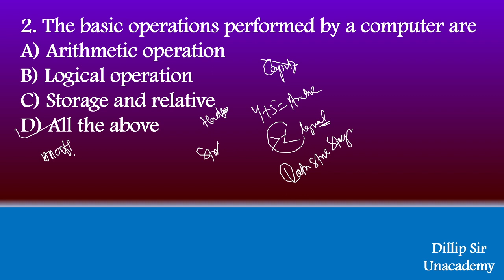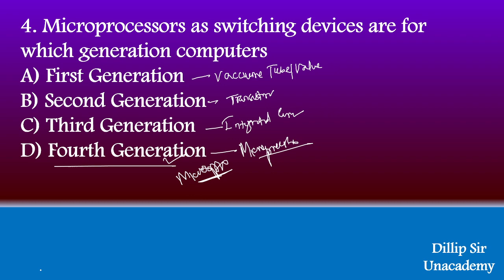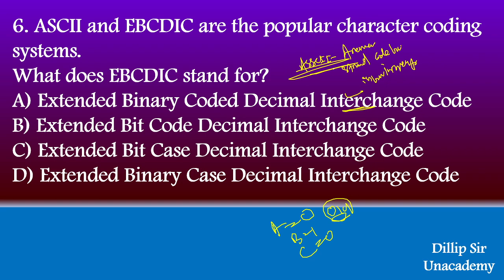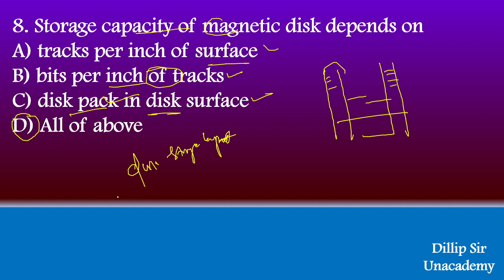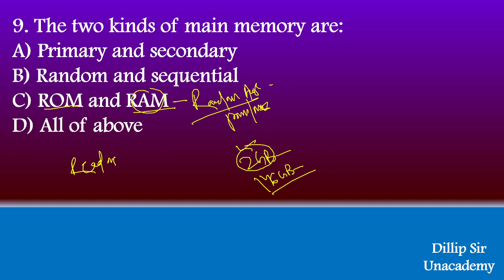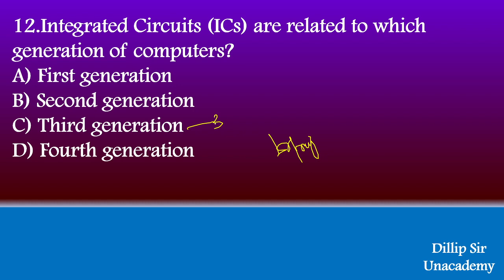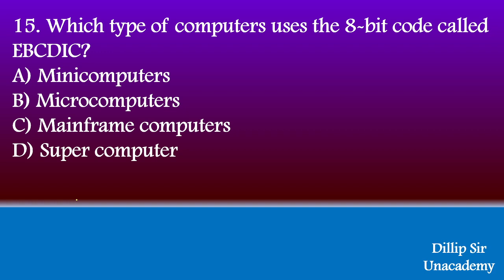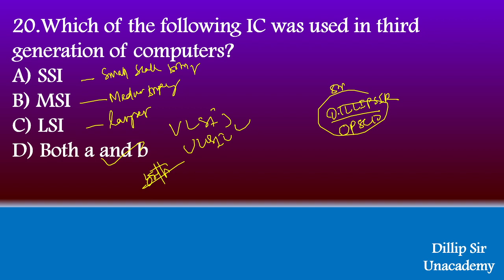Computer Class Odia || Odia Computer important questions in odia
In this class,I Am Dillip. Here i will discuss some computer short questions. This class will be useful for candidates preparing for Odisha Civil Services and other competitive exam like OPSC, OTET, CT,BED, OSSC, OSSSC, ODISHA FOREST GUARD and another competitive exam. This class will be conducted in English and the notes will be provided in English.

I Have completed his degree in MBA.. I have 3 years of teaching experience with a specialization in  all Subject. Also I am a plus educator in unacademy.

🟣🟢🔴Digital Odisha focuses especially on Odisha government jobs to help students and to strengthen them to achieve their dream job. This is a platform to enrich our Odisha students who are staying far away from Bhubaneshwar and are unable to take coaching for some constraints. We will bring a smile on your faces.